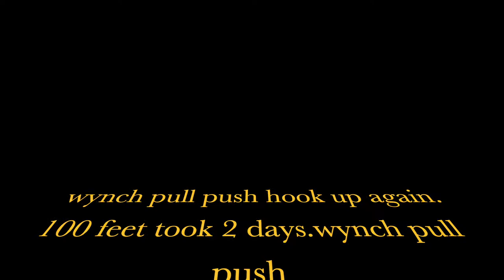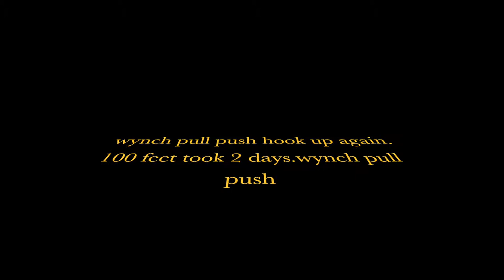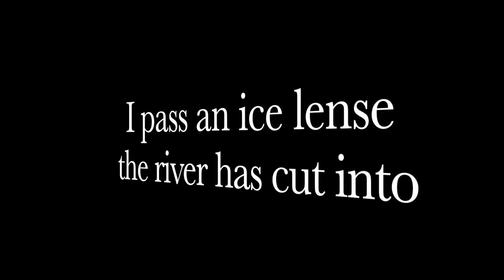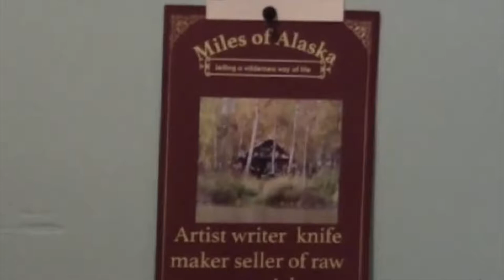mammoth tusk and skull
I had a long description story all written out and lost it, dang! Still new to this. So I consider this footage about an entire lifestyle. Getting such footage, being a 'mammoth hunter,' require being able to get there, hundreds of miles into the wilds living off the land for as long as a month. Most people would get stuck on a sandbar, or not be able to deal with the bears, mosquitoes, isolation etc. This is dangerous as heck. Cliffs falling and such. I have some 'almost buried' stories. I have eight books out starting in 1972 when I arrived in Alaska and went out to be Mountain Man subsistence person. Few such types also know how to use a computer or even have electricity. There are very few maybe 'no' videos like this. The land owners who give me permission to look for fossils on their land (Natives, miners mostly) do not want to know if I find anything, do not want anyone else to know! They value their privacy and do not want to risk having their land seized as an archeological site! I have fooled with the footage so it is hard to pin exact locations on purpose. Exactly where all this is is not important to the story anyhow. Beyond 'interior river systems in Alaska.' I have a specialty boat not safe but goes a very long way without needing to buy gas. 115 horses hooked to a boat rated for a 40, with a 4 bladed 21 pitch prop (pretty much unheard of for my use). I built a special come along winch, that replaces the normal heavy cable with more expensive quarter the diameter aircraft cable able to reach out over 100 feet. There are 'ways of camping.' I figured out over a 40 year period. I go to the equivalent to the headwaters of the Amazon, or remote Siberia, the most remote inhospitable places (according to civilization) on earth. So this footage is sharing that. It took e 4 yers to find my first fossil! Now I know what layer to look for. I seek what I call 'anomalies.' Things that do not belong. A shape texture color smell. The legal aspect is a challenge, as in it can take years to know exactly where you are, and who to get permission from and to get the landowners, Natives spooky reclusive miners to trust me. There is a catch-22 here. Land owners to not wish to know if I find anything or anyone else to know. The university can potentially call the land an archeological site! So I have been deliberately misleading as to pinpointing where I am. Much footage was shot on Federal land, where no one can remove any fossils. It's dramatic footage and I love being there for the experience and I know people over the years in the area. Anyhow, I think this is rare footage, maybe the only footage ever made public of a private fossil hunt. I hope you are educated as well as entertained. These finds went to a museum for display. I am working on other footage and have 8 books out about an entire lifestyle on Amazon beginning with 'Going Wild.' and have a website at HTTPS// Youtube channel